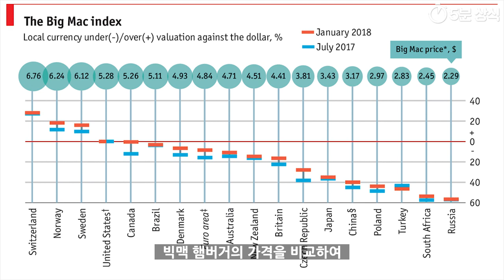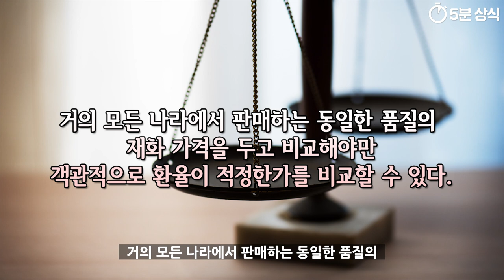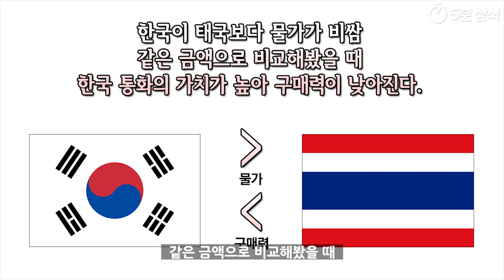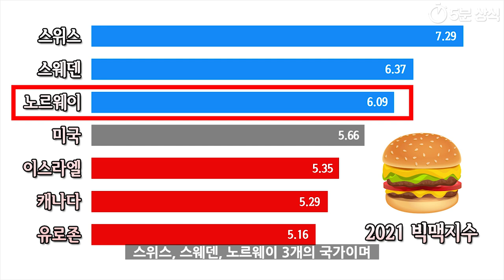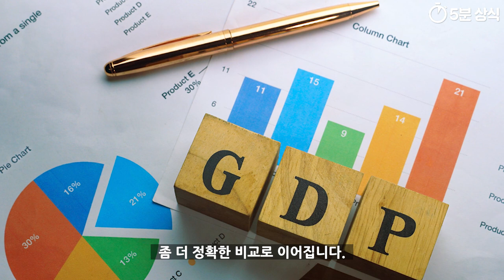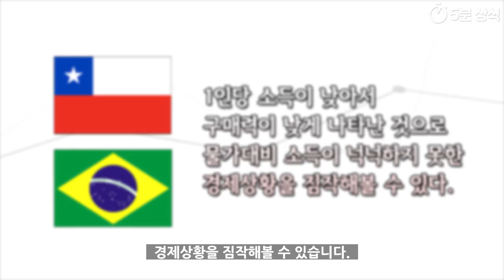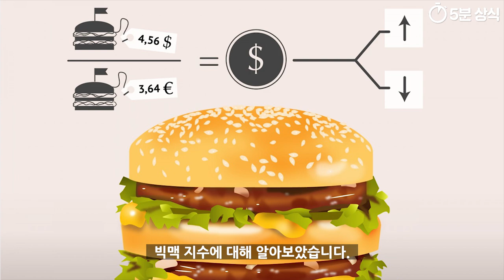빅맥 지수 - 물가수준 통화가치 비교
이번 영상에서
빅맥지수 Big Mac Index에 대해
다루어 보겠습니다.